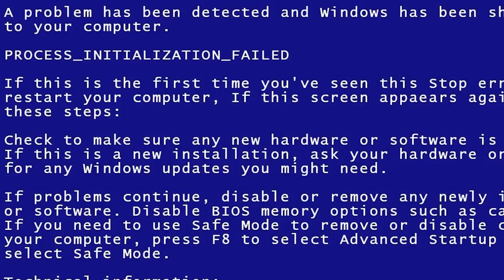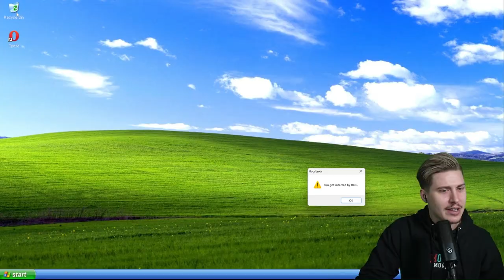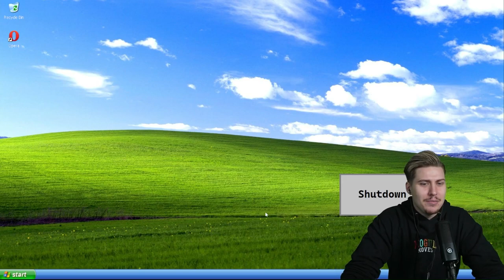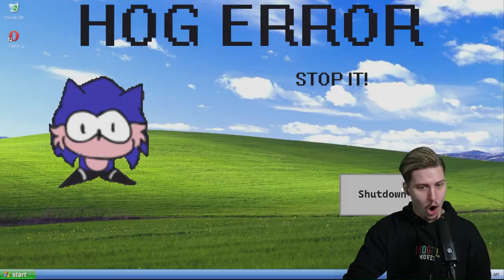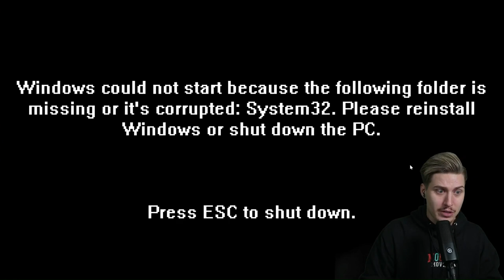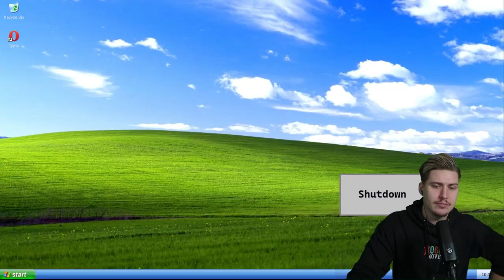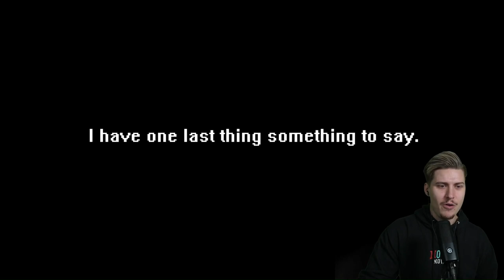HOG ERROR VIRUS WANTS TO DELETE MY WINDOWS SYSTEM32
Today we are checking out an joke "virus" (not actually) called HOG ERROR, which features Jack Gore's infamous Character. It's a "game" that tries to break the forth wall and doesn't want you to shutdown your PC or else it will delete your whole PC..
There are 2 endings which I both have achieved...looks like HOG will be back. LMAO